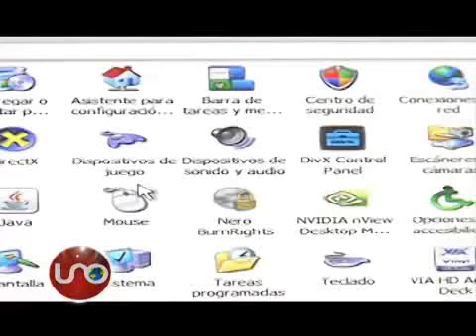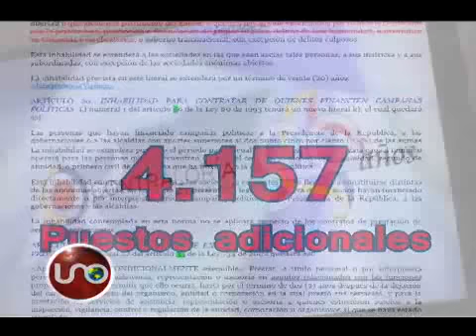Confirman nómina paralela en la Contraloría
Avanza una investigación penal por una denuncia que sindicalistas de la Contraloría presentaron por la presunta existencia de una nómina paralela en la entidad.